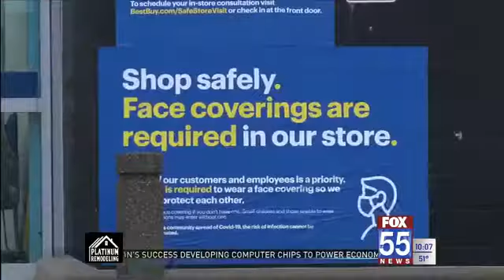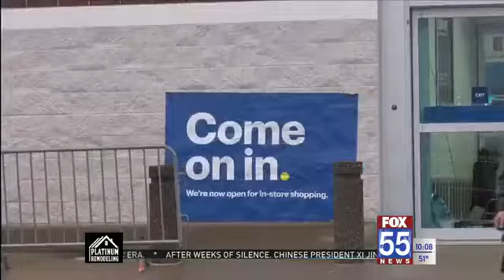Fort Wayne customers prepare for Black Friday 2020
Customers say whether or not they'll be shopping online for Black Friday on still 'getting in line' since COVID-19 is still on the rise.